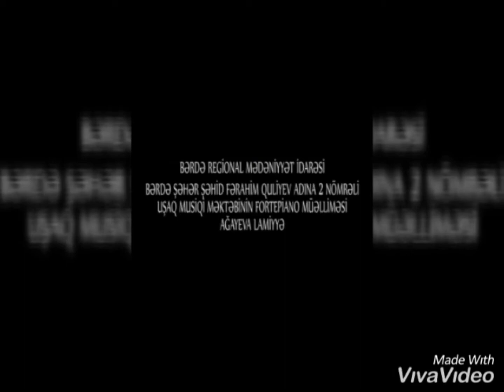Bərdə şəhər 2 nömrəli uşaq musiqi məktəbi tarzən Ramiz Quliyev haqqında videoçarx hazırlayıb